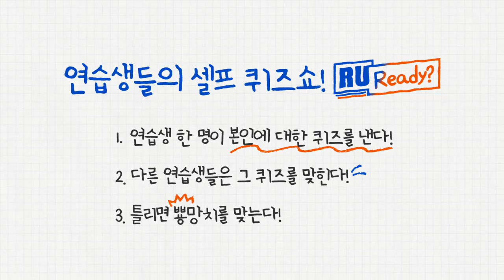[RU READY?] Unpredictable Quiz Show (HIGH A UNIT) | Our Break Time | Weverse exclusive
ru next survival show
r u next weverse video
runext hybe survival show